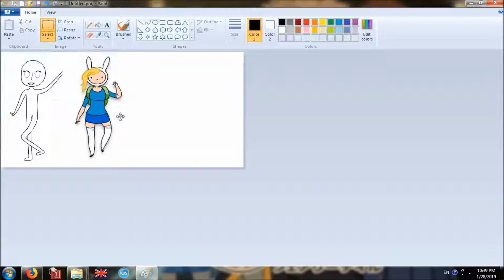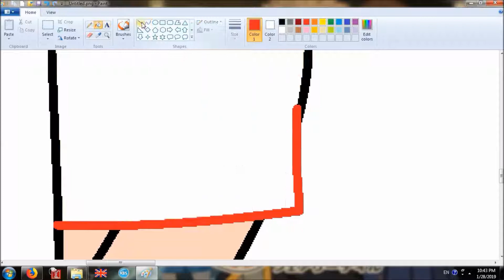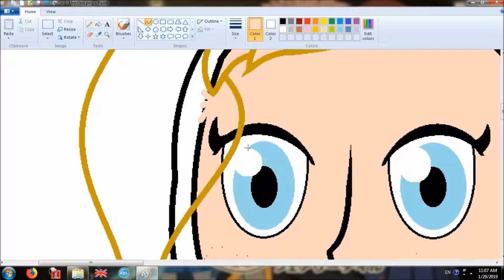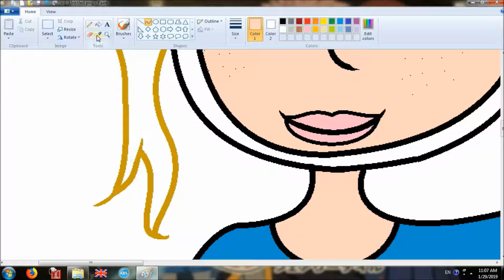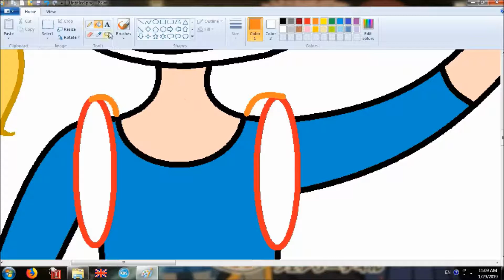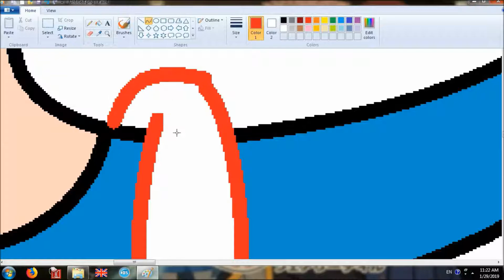How to draw base picture - part 2